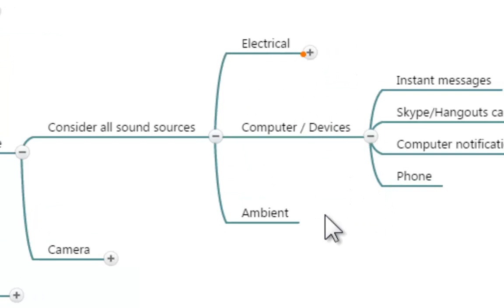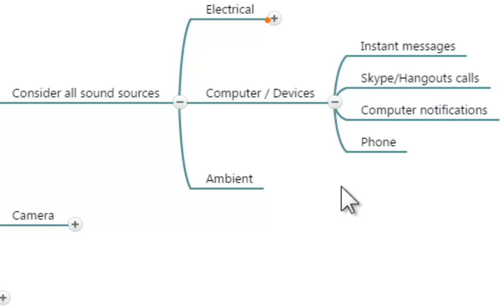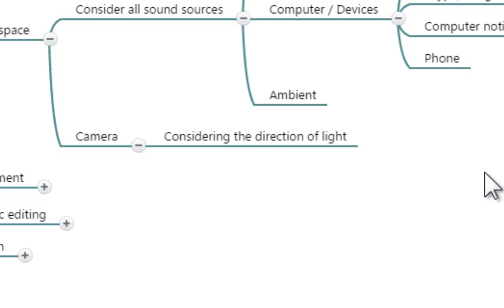13 - Find a good space